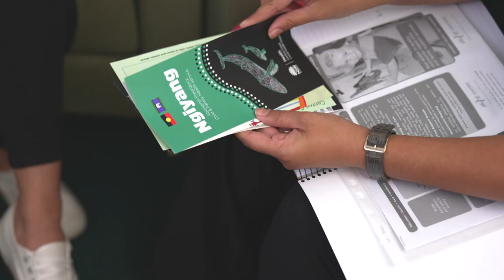Find your place at Central Coast Health, like Aboriginal Health Worker Jainarri